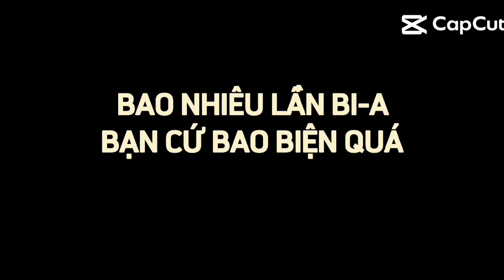xuhuong truongmieudi triệulộtư tumongkhiet cuctinhy dienvientrungquoc ❤️🥰